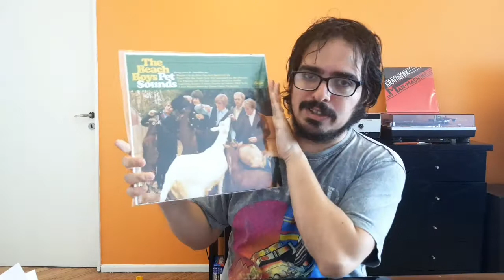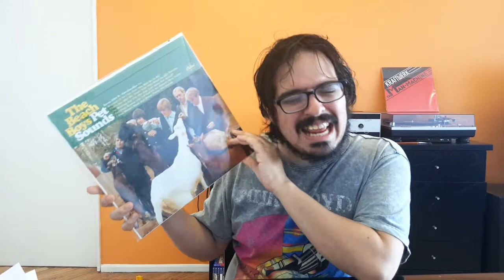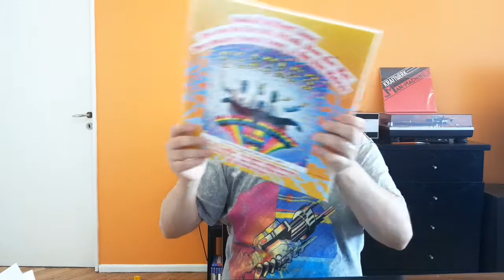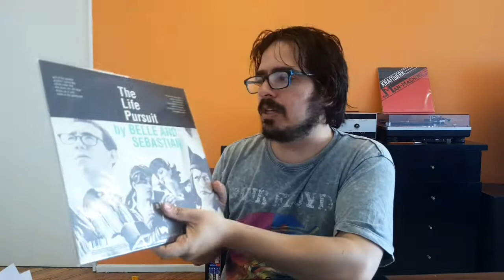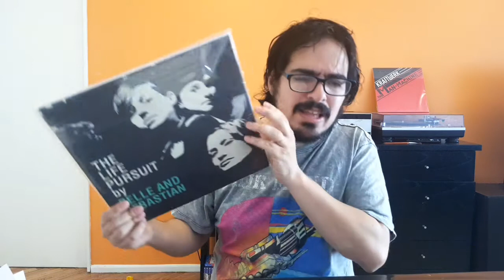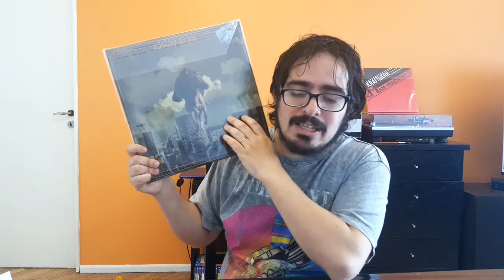Colección de Vinilos Vol V